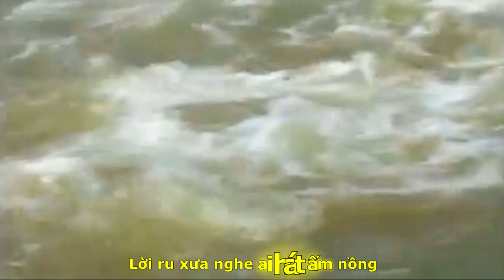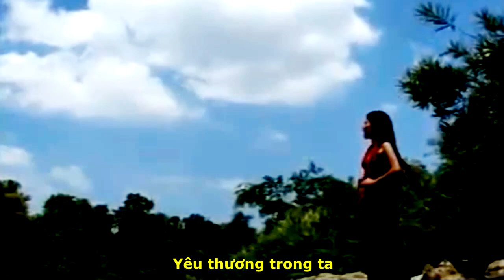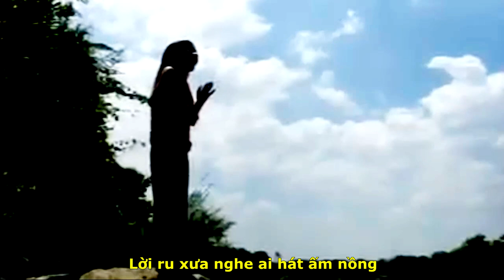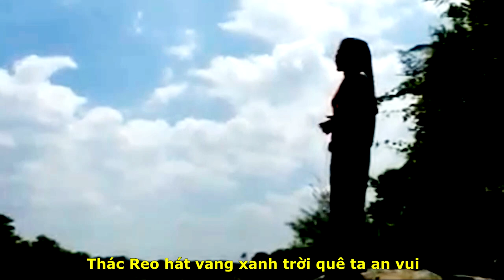[OFFICIAL MV ]ĐỨC LINH||THÁC REO RU LỜI TỰ TÌNH||QUANG DAU-KIM LUÔNG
QUÊ HƯƠNG ĐỨC LINH
TÁC PHẨM:THÁC REO RU LỜI TỰ TÌNH
SÁNG TÁC:NS QUANG DAU
TRÌNH BÀY:CA SỸ KIM LUÔNG
ASME7 NS HUỲNH KHẮC NHẪN
PROMOVIES VIDEOKAR NS QUANG DAU
*ĐÓN NGHE CA KHÚC